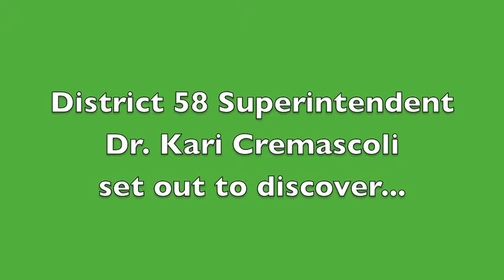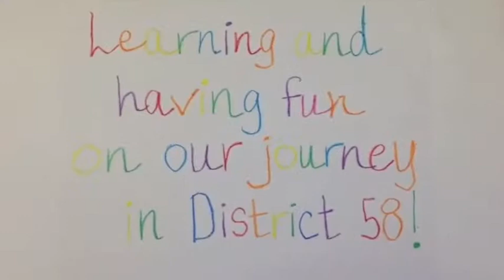Conversations with Dr. C.--Eighth grade favorite things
Eighth-graders from Herrick and O'Neill share with Dr. C. what they love most about their school!